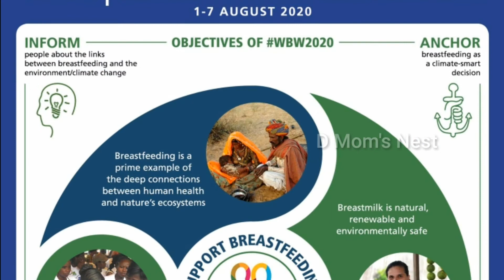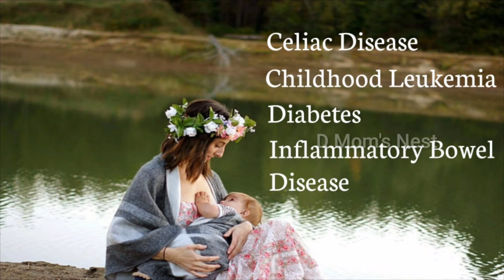Benefits/Advantages of Breastfeeding | Importance of Breastfeeding!World Breastfeeding Week 2020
Benefits/Advantages of Breastfeeding | World Breastfeeding Week 2020 | Importance of Breastfeeding!